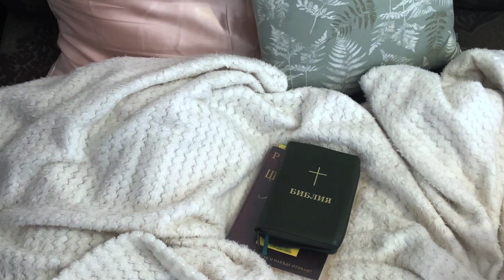SLOW MORNING | routine after a trip, everyday make up, haul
Hi loves,
After every trip I get this bittersweet feeling of being back to my real life. Something that makes this transition easier for me is to spend some self care time. And by self care I mean just spending some time out of my productive, fast and organised routine. Away from my to do list. This morning I decided to do exactly this. Start the day slowly, no plans, without being in a hurry. I took time to read, enjoy my coffee, get some fresh air out on the balcony.

In this video you'll discover:
- how I relax on a slow morning
- what I got from England
- my everyday make up

Stay cozy.

ps: Get your cup of coffee and enjoy the video.

yoanatod.